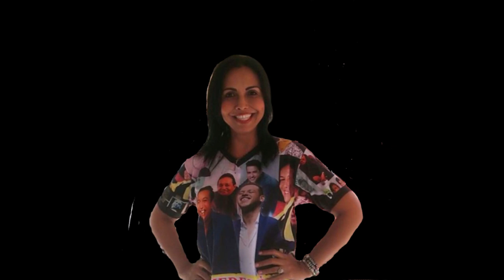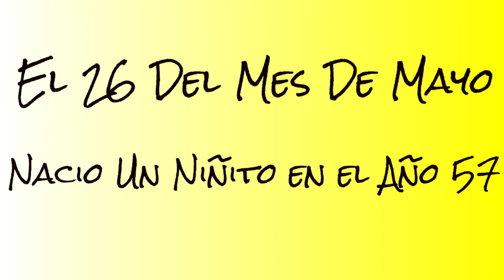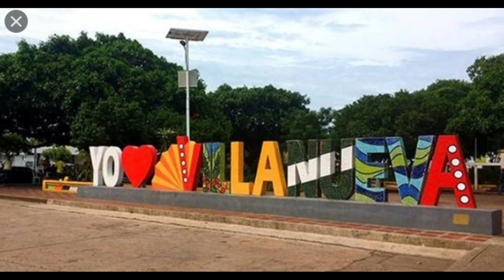ENTRE PLACER Y PENAS💕 / 🛬 YA REGRESA NUEVAMENTE EL 26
Entre Placer Y Penas  ya Regresa Nuevamente el 26, Dia Bonito que me llena de guayabo, ese fue  el día que en este mundo  me mandaron.
 y me dejen sus comentarios de esta manera me apoya para seguir compartiendo mi música
con ustedes y el resto del mundo. Gracias por tu apoyo
 @OLA MI VALLE